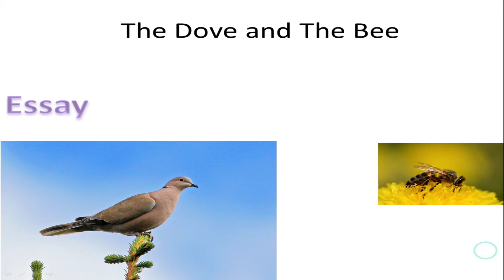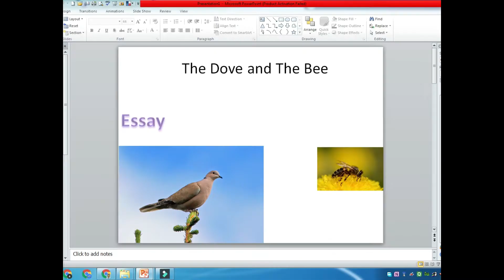The Dove and The bee essay